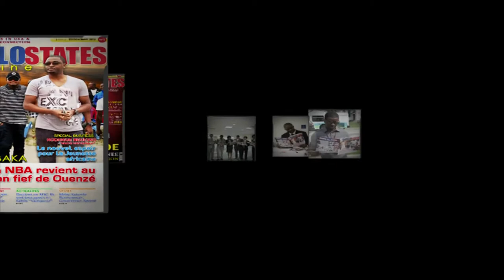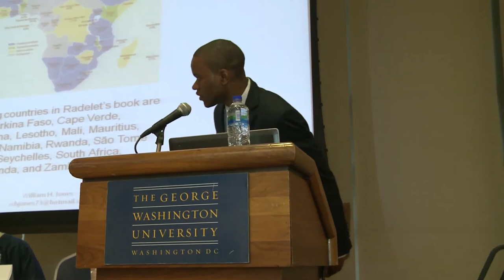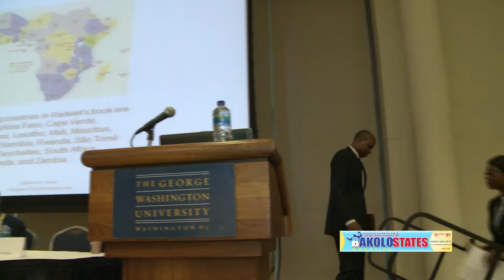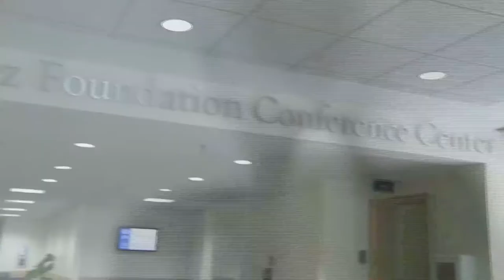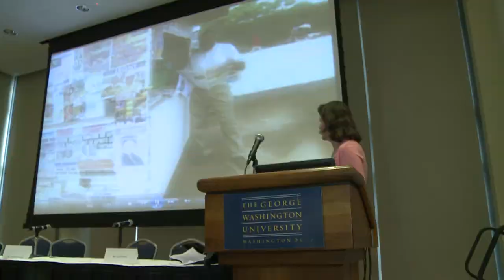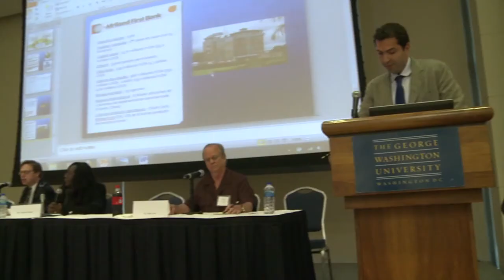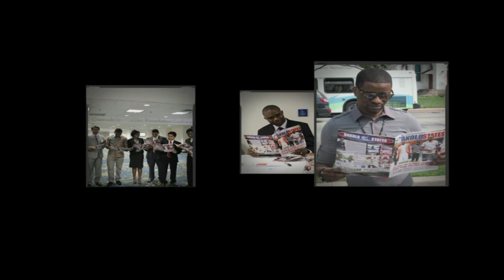les étudiants congolais des usa